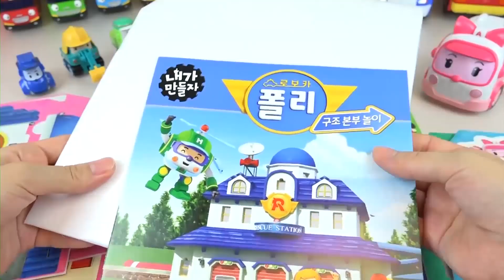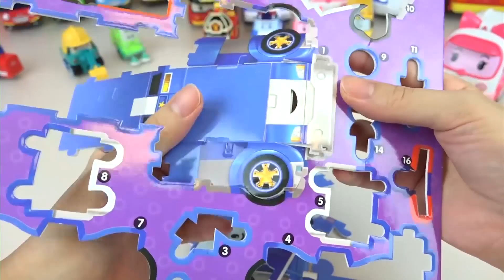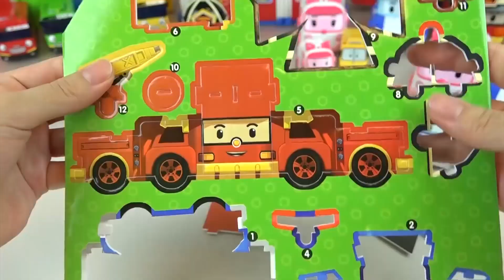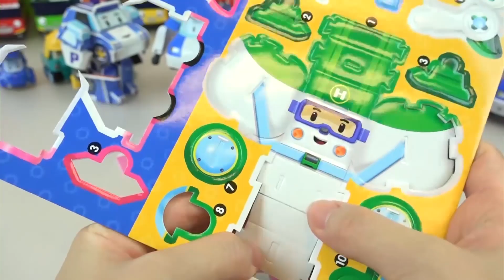Robocar Poli car toys and Play doh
Let's play with Robocar Poli car toys and Play doh